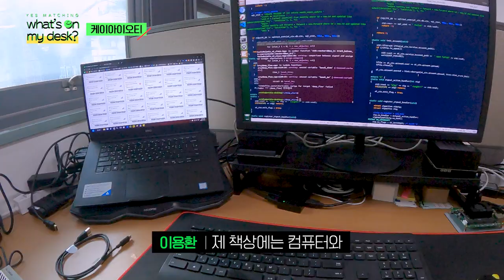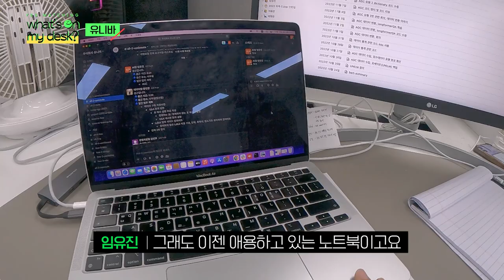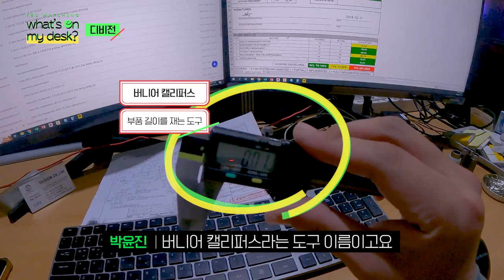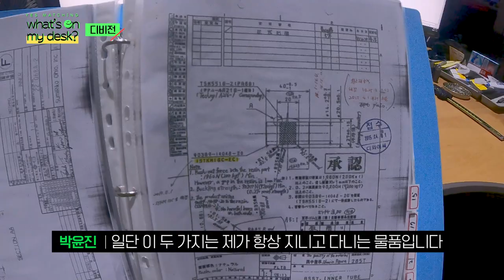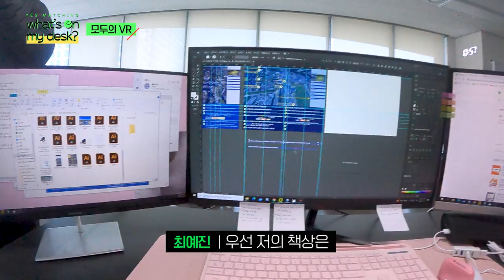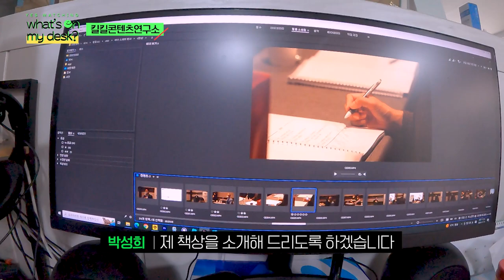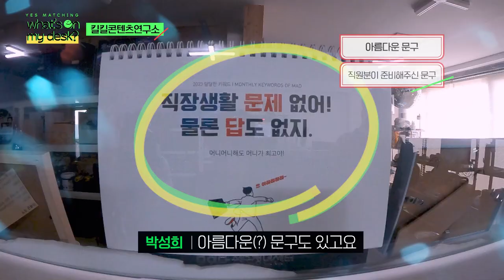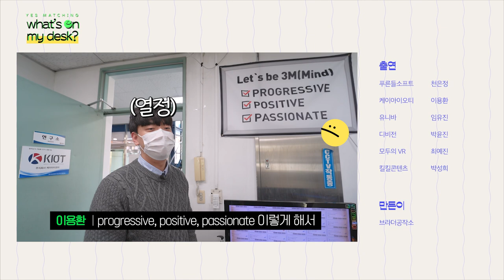[예스매칭] 2022 청년기업-청년잇기 YES!매칭 일경험청년 v-log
2022 청년기업-청년잇기 예스매칭 연간보고회 상영영상입니다